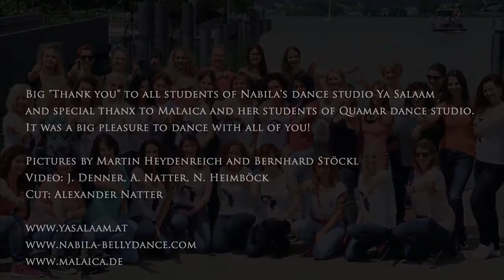Boshret Khair Flashmob dance copy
Hussain Al Jassmi